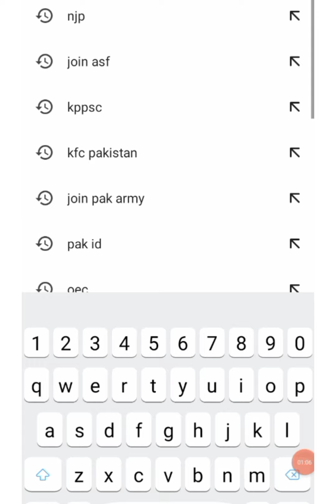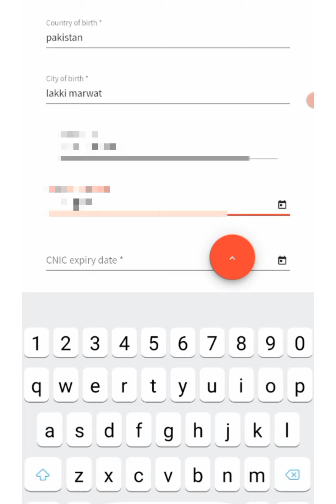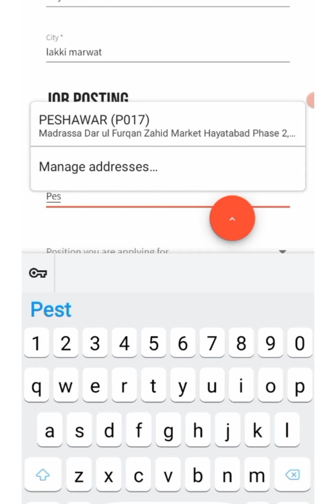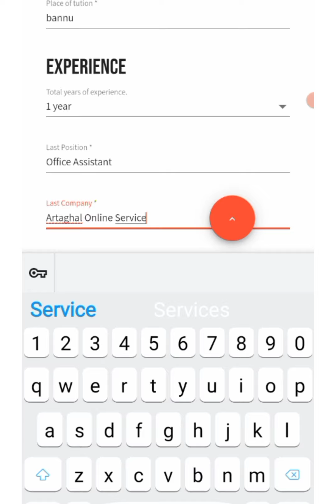KFC Jobs 2022||Full Time Part Time Jobs For Students and All Pakistanis||Free Online Apply ||AOS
website for apply is kfc.pakistan
More About Channel:
Hi Dear Friends This is Artaghal Online Service Official Youtube Channel.
Here you can Can Get all type of Online Information Like Jobs, Admissions, Online Apply Telecome Green Screen Studio Sound Effects Srudent care services.
Ager Ap Pury Pakistan Main Har Qism Govt / Private Aur Semi Govt Jobs ki Details Yani Adds And Schools Colleges Unversites ki Admissions k bary main details Bilkul Free Hasil Karna Chaty hai To Hmary Whatsapp Group main Add Hoajaen.